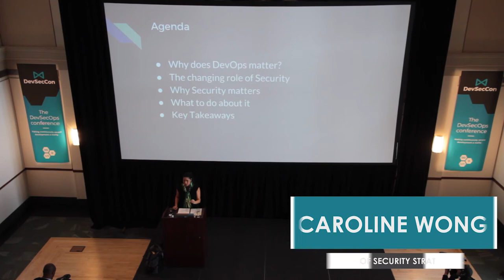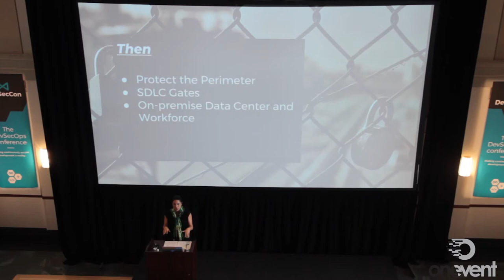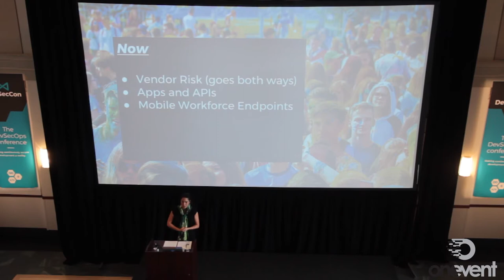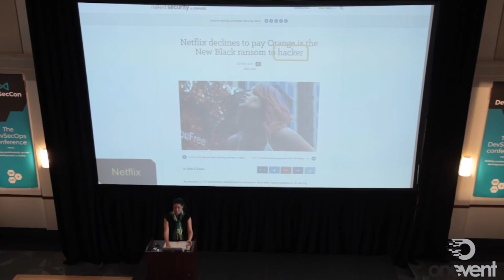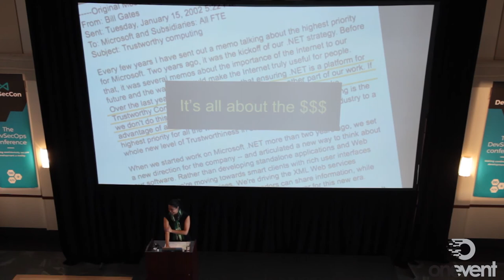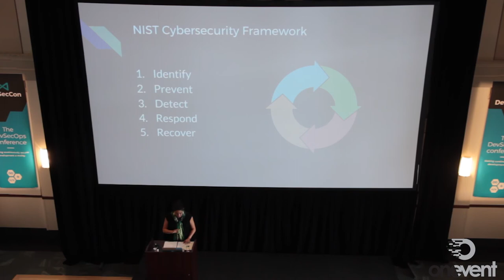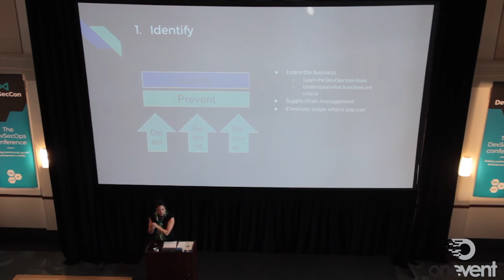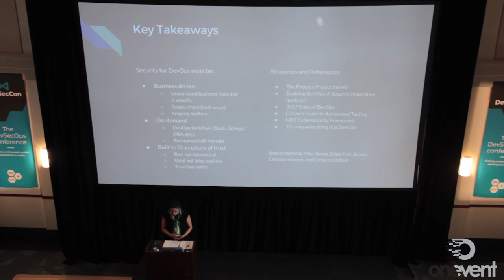Why does Security matter for DevOps? – Caroline Wong (DevSecCon Boston 2017)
A talk by Caroline Wong at DevSecCon Boston 2017:

Security does matter, and figuring out how to go about doing it can result in brain explosion. For example, the BSIMM has a list of 110+ security controls. What are the bare minimum security controls that should be in place for any DevOps organization?

There are 3 main reasons why security matters for DevOps.

Reason #1: Sales / Acquisition. A potential customer or acquirer wants to know what the company is doing about security.

Reason #2: Press. The company wants to avoid negative press headlines resulting from a security breach. Let’s think about this for a moment, though. Isn’t the reason any company cares about press because it doesn’t want bad press to affect their sales or potential acquisitions? (See: Verizon and Yahoo). So perhaps we’re back to just the one reason — sales.

Reason #3: Compliance. The company needs to comply with PCI, HIPAA, or another requirement in order to do business or meet a customer requirement. Sounds familiar? A primary reason for compliance is to avoid slowing down… sales.

Remember when Bill Gates wrote that company-wide memo to all the employees at Microsoft talking about Trustworthy Computing? Was that for a noble cause? I suspect it was because Microsoft was starting to get questions about its security, and it didn’t want security issues to get in the way of… you guessed it, sales.

So if sales matters to companies, and security matters for sales, how does a company get started when it comes to “doing” security?